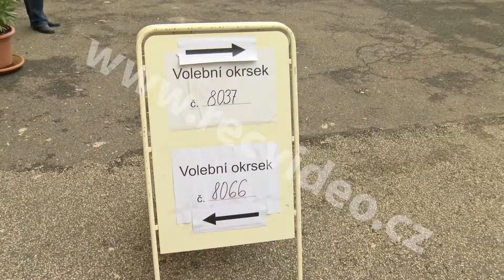ČR - Evropské volby - volební urny - Václav Klaus - exprezident